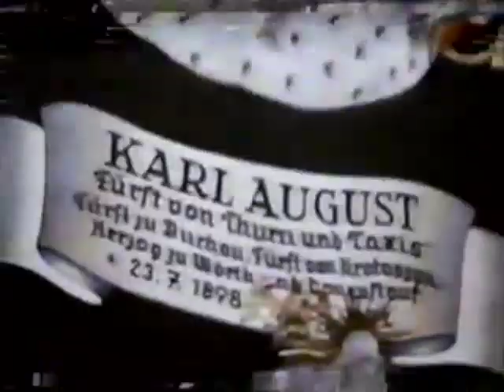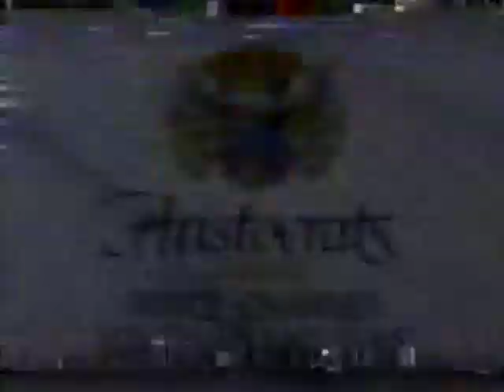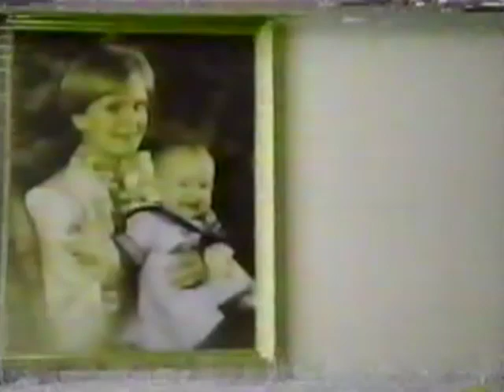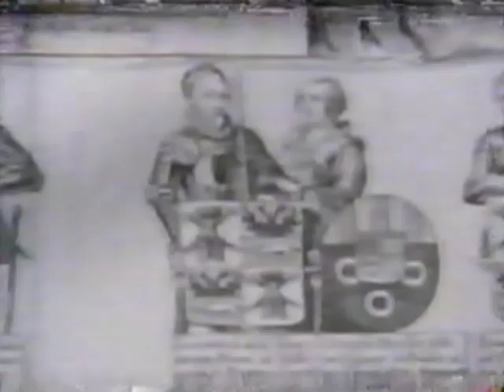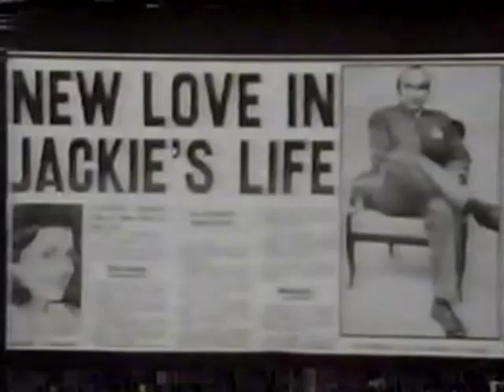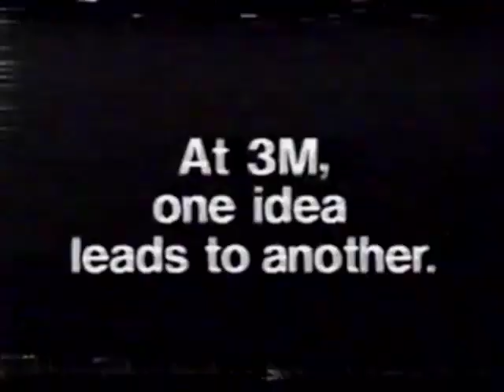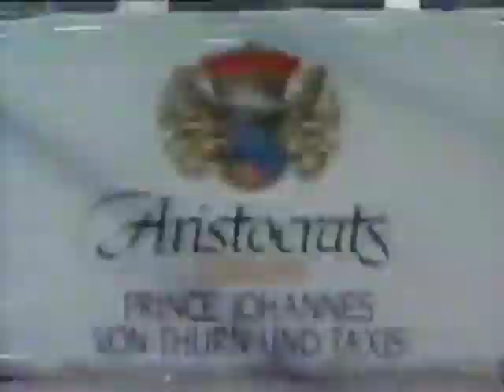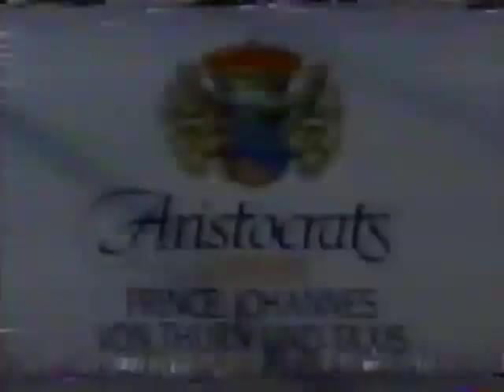Prince Johannes Von Thurn & Taxis of Germany (1984) A&E Aristocrats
Produced by royal biographer, Robert Lacey, a long, forgotten anthology that was broadcast in early days of A&E. This episode is the only one from the series that I know of to be in existence & profiles Johannes, 11th Prince of Thurn and Taxis (5 June 1926 – 14 December 1990). He was a German businessman and head of the House of Thurn und Taxis from 1982 until his death. I apologize for the poor video quality, but is very interesting nevertheless.